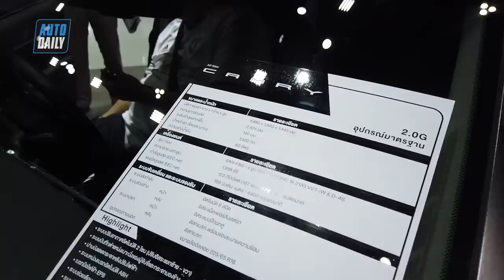So sánh nhanh Camry 2019 và Accord 2019: Bạn chọn xe nào? |BIMS 2019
Toyota Camry 2019 vs Honda Accord 2019: Which one you will choose???

Bangkok Motor Show 2019